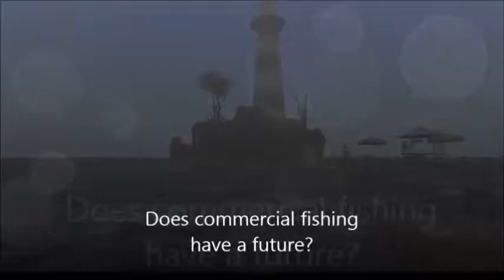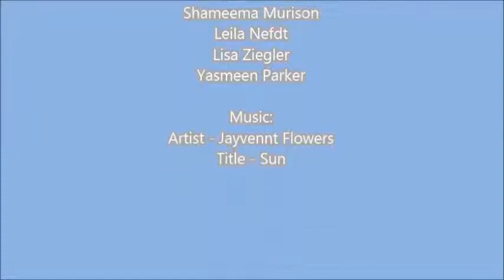Qarbon Qampus - Does commercial fishing have a future?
Directed and acted:
Insauf De Vries (CarbonSauf) and Shameema Murison (shameemacarbonmurison)

Main story:
This digital story is about whether commercial fishing has a future or not.  We first give a brief introduction to what commercial fishing is.  We then explore the disadvantages of commercial fishing and the state of the oceans today.  Afterward we explore the advantages of commercial fishing and why it should not stop completely and be resorted to alternatives (eg. Aquaculture farming).  At the end, we bring the two points together, in order to restore health in oceans.  The most obvious way to do this is to pull together scientists and fishers.

Filmed:
On locations in Second Life

Production date:
September 2014

Music Credits and Accreditation:
Composer: Jayvennt Flowers
Song: Sun

Share Alike
Provide Attribution